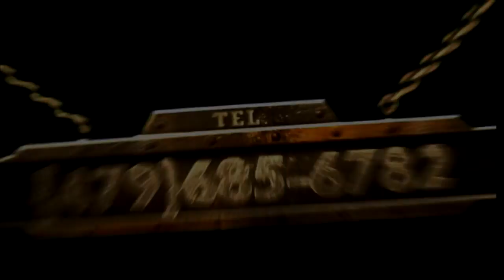Hector Montemayor barrio pobre, la papa, Rosita de camargo